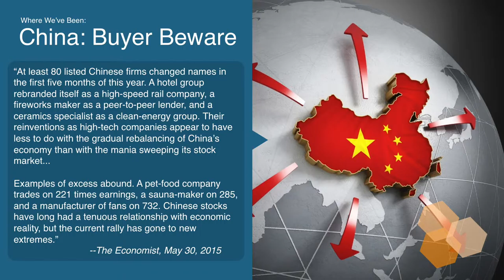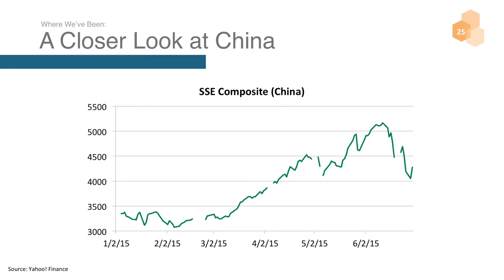Balancing China's Slowing Economy & Global Aspirations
Jonathan K. DeYoe discusses the effect China's slowdown is having on global markets in the context of China's aspirations of global significance in his Half-Time Report 2015. Presentation recorded on July 29th, 2015.

Jonathan's professional canvas is financial, but he sees personal finance and investing as important ONLY within the context of the life well lived. and check out the Mindful Money Toolbox.

All subscribers receive our free Mindful Money Video Series and e-mail invitations to live webinars and recorded e-classes.

Membership options will be available soon.